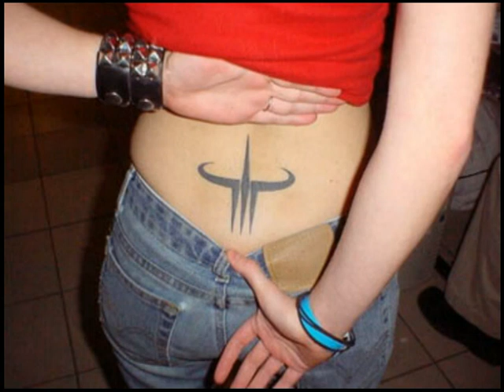Sonic Mayhem- "Quad Machine". Homenaje Quakero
Homenaje a todos aquellos frikis que han perdido su tiempo jugando a esta magnifica saga, espero que os guste, la cancion es la poya